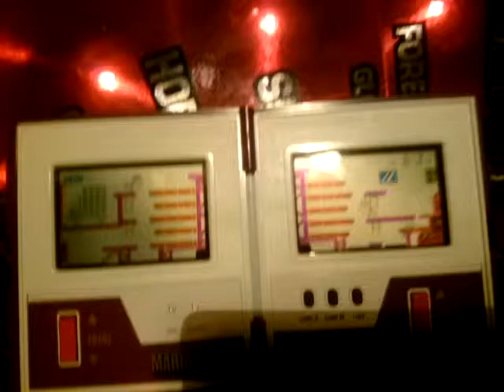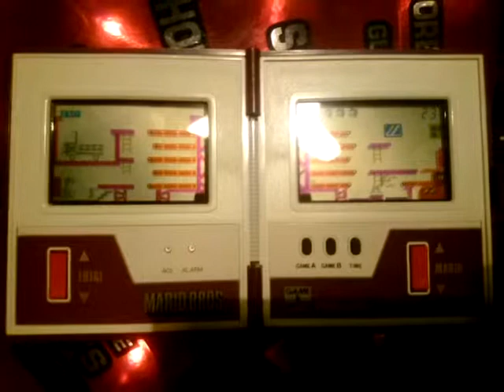Nintendo Game & Watch Mario Bros Multi Screen Electronic Handheld Game A Gameplay 23.12.15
Nintendo Game & Watch Mario Bros Multi Screen Electronic Handheld Game A Gameplay. This Nintendo Game & Watch Mario Bros Multi Screen electronic handheld was released in 1983. Game A Gameplay. 23.12.15